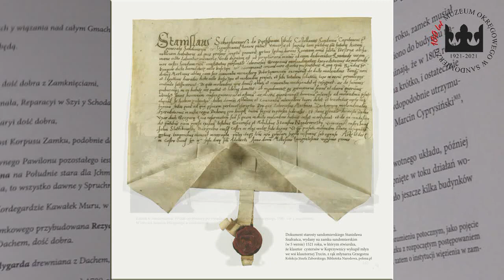Dzieje Zamku Królewskiego w Sandomierzu 🏰 Publikacja Muzeum Okręgowego w Sandomierzu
"Dzieje Zamku Królewskiego w Sandomierzu" autorstwa Bożeny Ewy Wódz – kustosz Działu Sztuki, to opowieść o historii Wzgórza Zamkowego od neolitu, aż do czasów współczesnych. Opowieść o przemianach architektonicznych tego miejsca, o ludziach z nim związanych, wydarzeniach, jakie rozgrywały się w czasach, kiedy rozświetlał je sakralny blask królewskiej Korony i później, kiedy nadeszły czasy schodzenia w cień, upadku, aż wreszcie degradacji do funkcji więziennego gmachu.

"Dziejom zamku" towarzyszą dwa indeksy zawierające biografie kasztelanów i wojewodów sandomierskich – reprezentantów najpierwszych domów możnowładczych kraju w służbie Króla i Ojczyzny, związanych z grodem, a później zamkiem sandomierskim, od czasów Bolesława Krzywoustego po Stanisława Augusta Poniatowskiego. To pierwsze monograficzne ujęcie tego tematu wpisujące się w założenia strategii Muzeum, dla którego priorytetowym działaniem oprócz gromadzenia i dokumentowania jest popularyzowanie rodzimych aspektów historii i kultury artystycznej.

Treść dopełniona bogatym wzorem ilustracji oraz luksusowa edycja obejmująca: artystyczne opracowanie graficzne, zastosowanie papieru i druku wysokiej jakości oraz dwie wklejki – jedną z planem więzienia w okresie międzywojennym i drugą z rysunkiem architektonicznym elewacji zamku w ujęciu południowo-wschodnim i północno-zachodnim, powinno spełnić oczekiwania najbardziej wymagających czytelników.

Wydanie książki zbiega się z obchodami 100-lecia Muzeum oraz 35-leciem funkcjonowania tej instytucji kultury w murach Zamku Królewskiego.

Projekt graficzny publikacji został przygotowany przez Bogumiłę Szlęk-Gancarz

Recenzent: Prof. Dr hab. Zdzisław Noga

Recenzent: Prof. Dr hab. Prof. Nzw. Mieczysław Rokosz

Konsultacja archeologiczna: dr Dominik Kacper Płaza

Konsultacja historyczna (okres 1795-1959): dr Piotr Sławiński

Kansultacja z zakresu architektury: dr Adam Wójcik-Łużycki

Konsultacja źródeł literackich: mgr Jerzy Krzemiński

Korekta: Elżbieta Kownacka

Publikacja została wydana dzięki dofinansowaniu Urzędu Marszałkowskiego Województwa Świętokrzyskiego.

Zdjęcia i montaż: Sylwia Mroczka